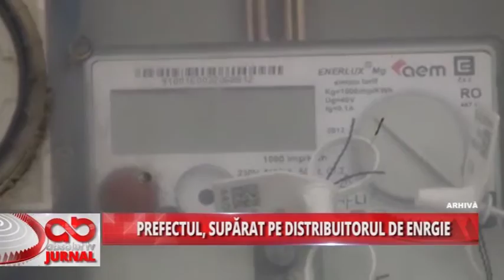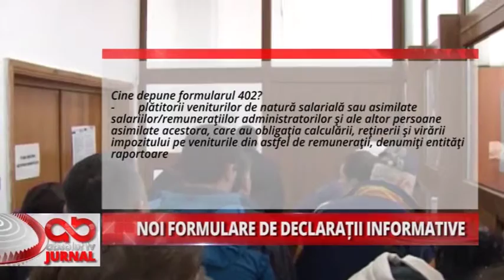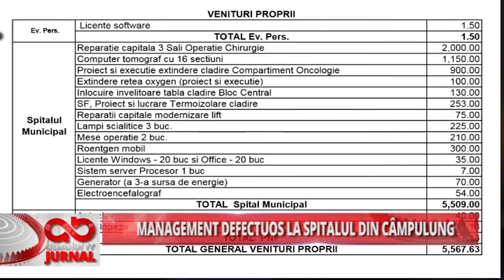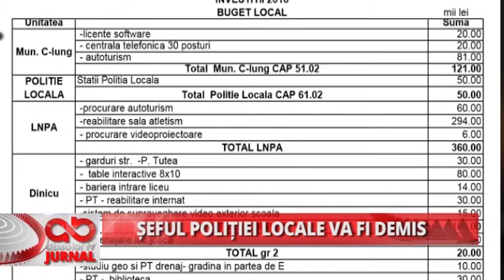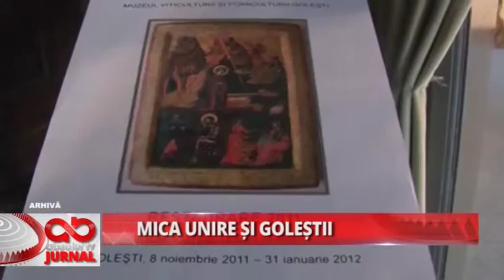Jurnalul Absolut TV - 19.01.2016